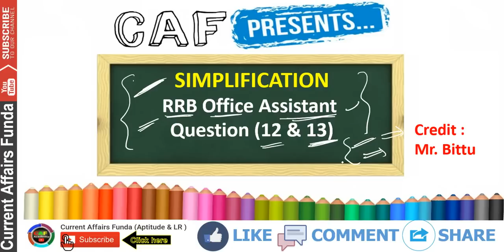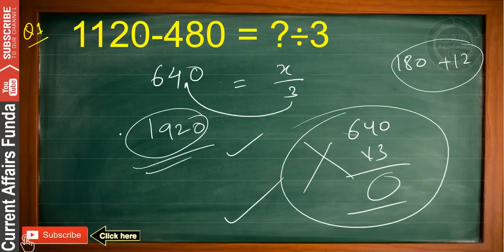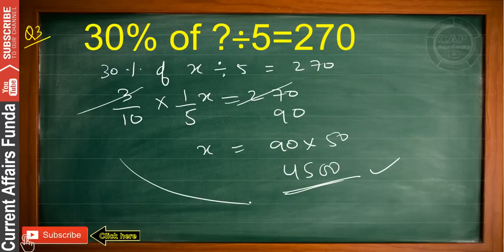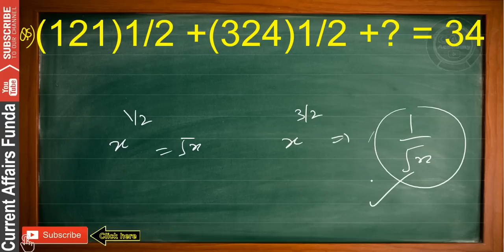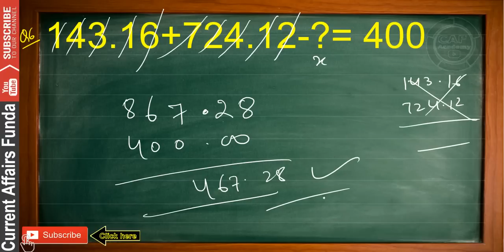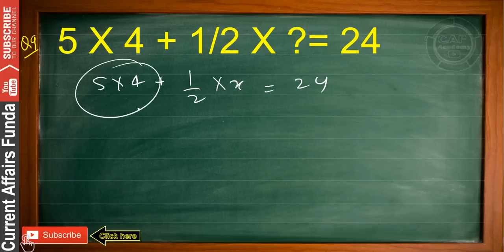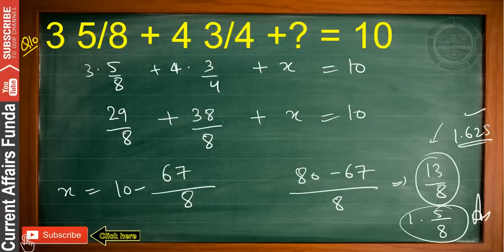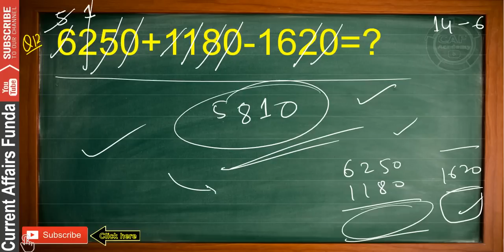How to approach Simplification in Exams (12 Exam Questions)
Simplification is one of the most important part of Quantitative Aptitude section of any competitive exam. Today I am sharing all the techniques to solve Simplification questions quickly.

Watch Quantitative Aptitude Videos chapter wise

Bank Descriptive Paper : Letter and Essay